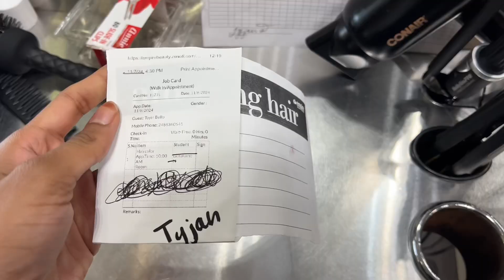VLOG: COLOR GONE WRONG💔 | day in the life of a cosmetologist | overbooked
A day in the life of my cosmetology journey! Enjoy ❤️